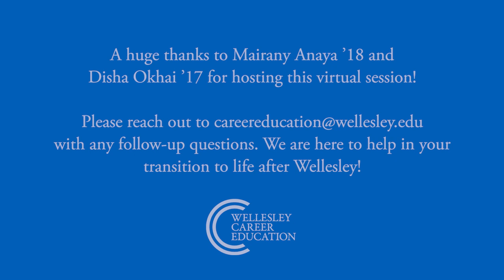Building Community After Graduation (Life After Wellesley Webinar)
Hosted by Mairany Anaya '18 and Disha Okhai '17